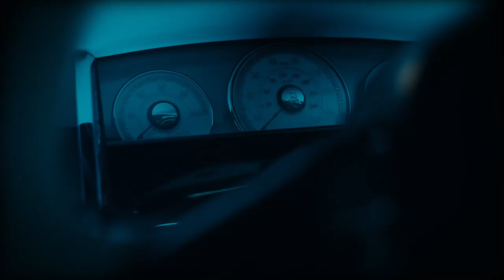Drew James - Coupe 2.0 (Official Music Video)